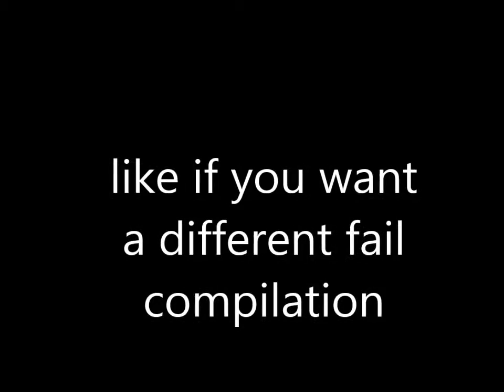Fail Compilation #1: SKYWAR BRO'S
This Is My First Compiltation Like If You Want More And If You Want Better Spelling